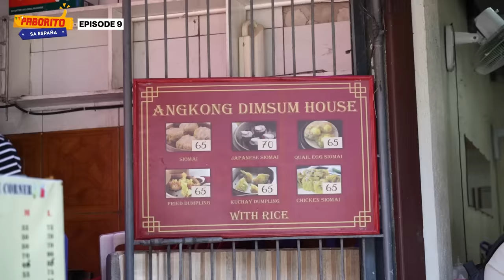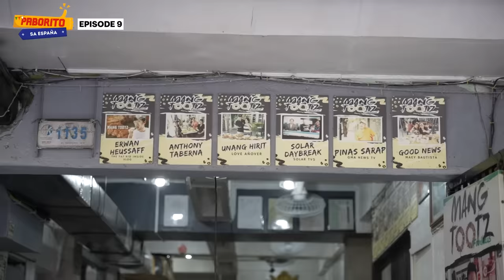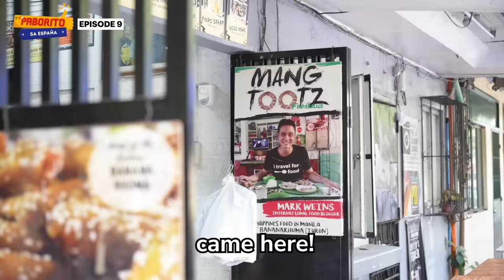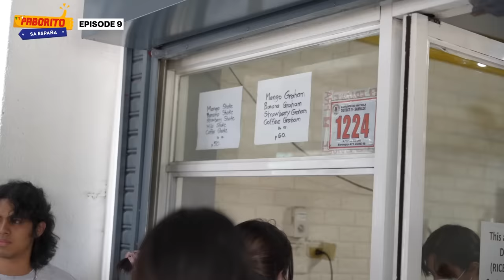Korean’s Trendy Filipino College Food Trip! | PABORITO in España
You've been looking for this video and here it is! Finally! I went to this location twice to shoot this episode. Can you guess what my chosen PABORITO is??? 😋

*FAQ
Age?
Height?
- I’m 170cm tall.
Editing Program?
- I use Adobe Premiere Pro.
Camera?
Filipino/Korean?
KPOP?